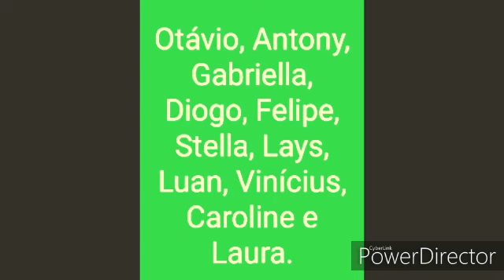Espero que gostem.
Esse foi o ano de 2019 para mim